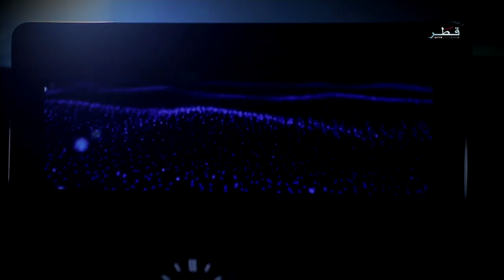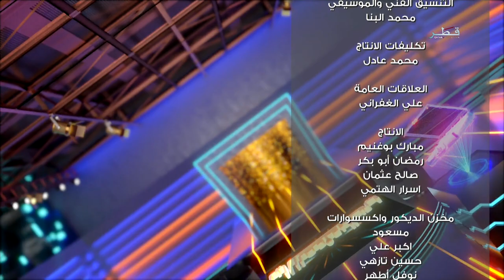ليالي المونديال - الثلاثاء 13/12/2022